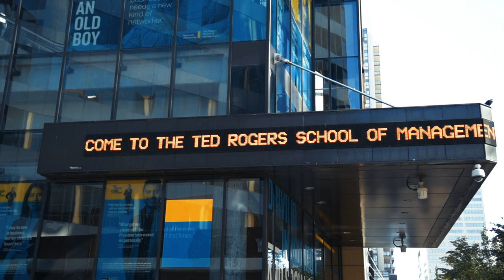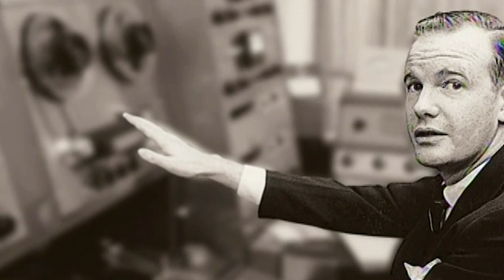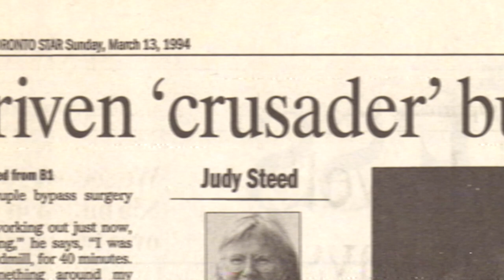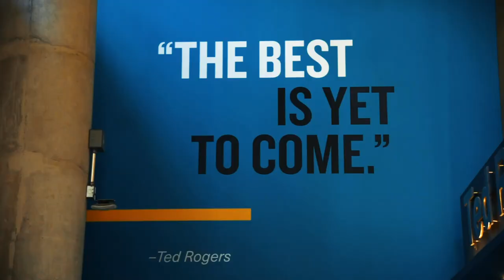Ted Rogers' Legacy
He's our namesake and our inspiration. Learn more about Ted Rogers in this video that premiered at the Ted Rogers Management Conference 10th anniversary event.